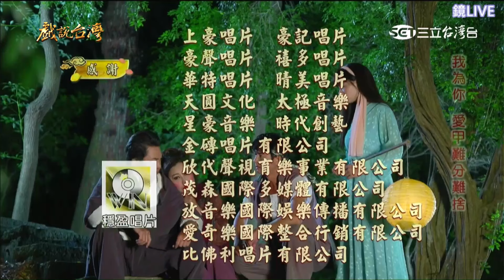向蕙玲--愛情約定【三立『戲說台灣』片尾曲(2024/11)】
💬關注【台灣戲劇歌曲】